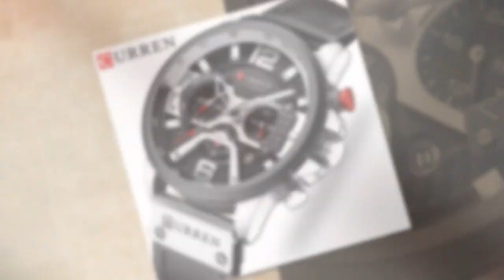ساعة رجالية كرونوغراف Relogio Masculino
CURREN العلامة التجارية الجديدة موضة تاريخ كوارتز ساعة رجالية العلامة التجارية الفاخرة الرجال على مدار الساعة كرونوغراف ساعة رياضية للرجال Relogio Masculino
اشترِ الساعة الآن
لا تنسَ:
الضغط على زر الإعجاب إذا أعجبك الفيديو.